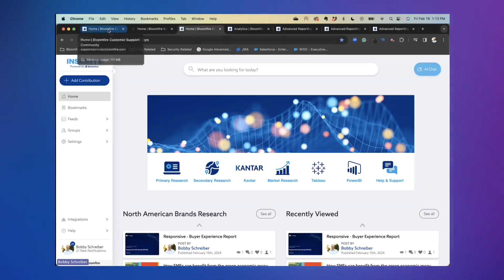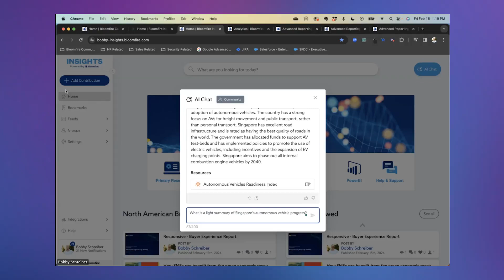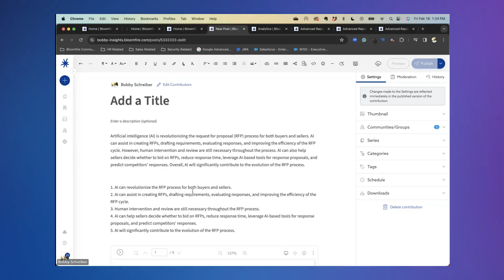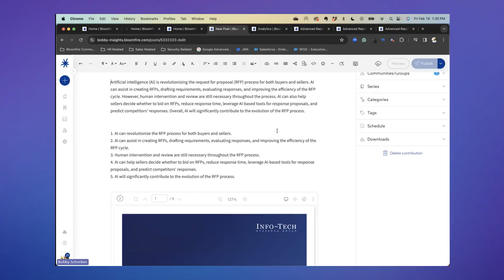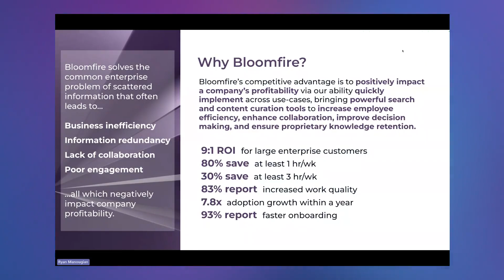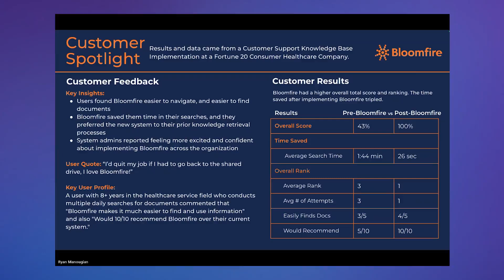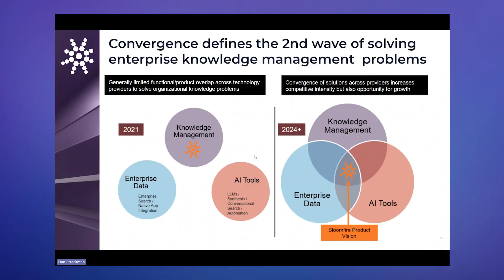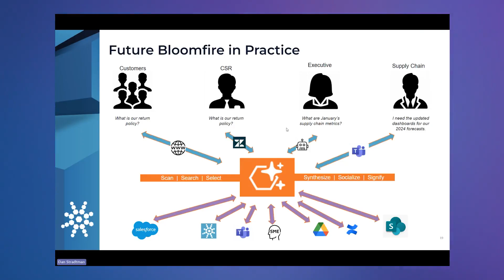AI-Powered Knowledge Management Platform Raises Employee Capabilities | Bloomfire & Info-Tech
Unlock AI’s potential just for you and turn possibilities into reality.